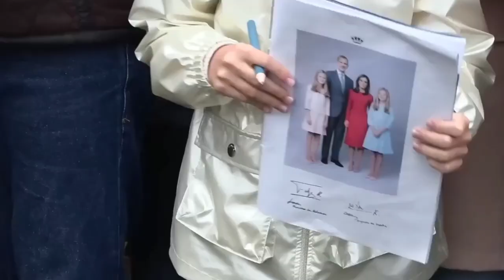Crown Princess Leonor of Spain Best Moments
Princess Leonor of Spain is the heiress presumptive to the Spanish Throne. The elder daughter of King Felipe VI and Queen Letizia of Spain, Leonor is currently a student of International Baccalaureate at UWC Atlantic in Wales, UK#viral